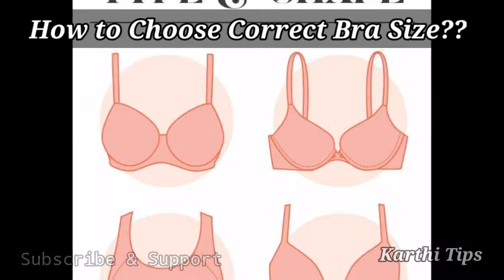How to choose perfect Bra size for women's? || Karthi Tips